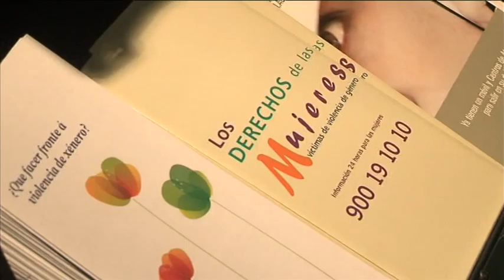20140219 VicepteBueu 0R